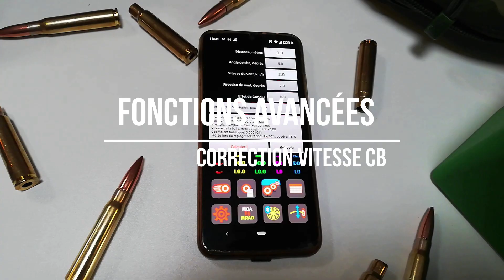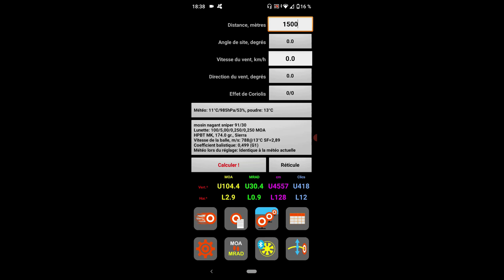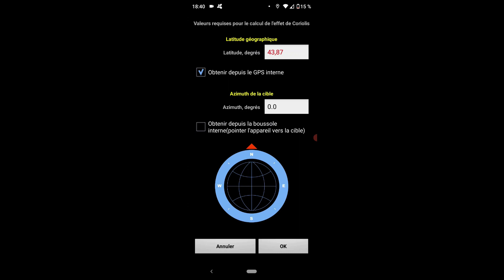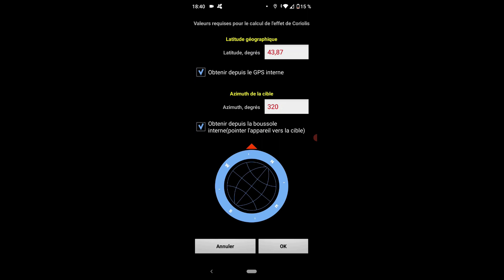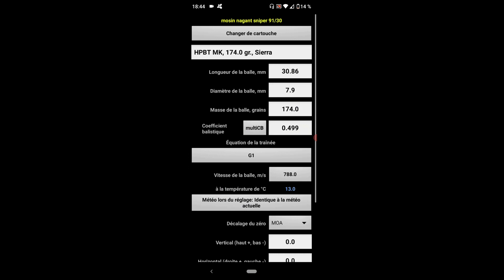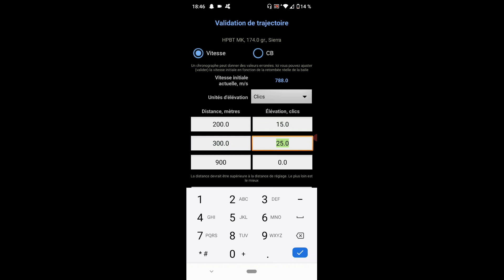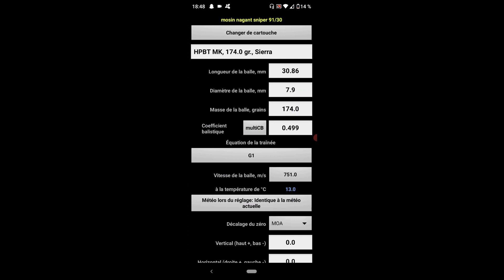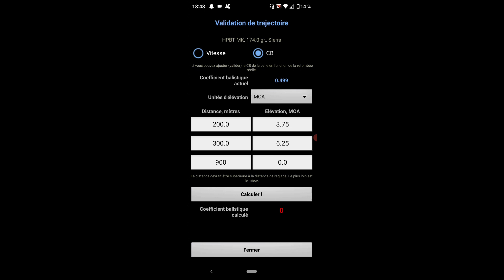Tuto Strelok Pro sur Android: fonctionnalité avance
Voici pour tous, la deuxième partie du tuto FR pour la prise en main de Strelok Pro. Nous allons voir ensemble les fonctionnalité avancé.